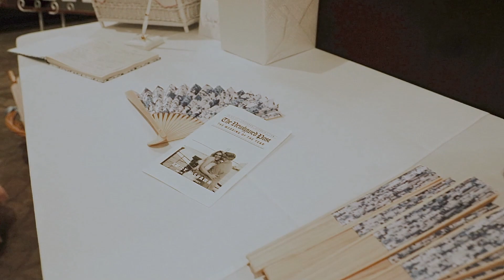Emily + Shawn | 8.5.23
Highlights from the wedding day of Emily Brusich and Shawn McGinnis.